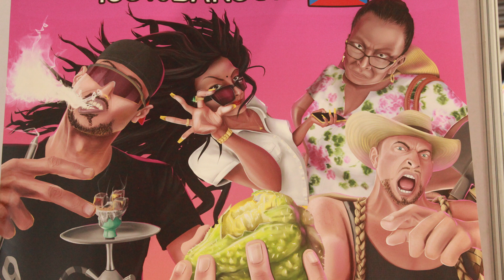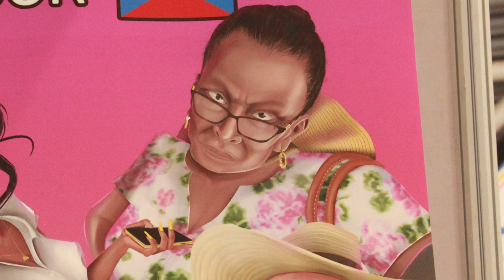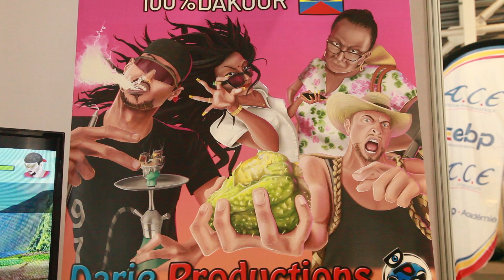Street Totocher le jeu de combat "péi" de Lionel Néon par Alexandre Dupuis Sous la Varangue N°231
Street Totocher le jeu de combat de Lionel Néon au Salon FUTURA par Alexandre Dupuis Sous la Varangue N°231 interview de Lionel Néon créateur de jeux vidéos "péi"; « Sous la Varangue », une émission diffusée et réalisation par Alexandre René Joseph Dupuis (ARJD) diffusé sur Télé Kréol du lundi au vendredi , le matin à 8H30 et l'après-midi à 17H40. Une production Créole Bourbon Film réunion iledelareunion #974